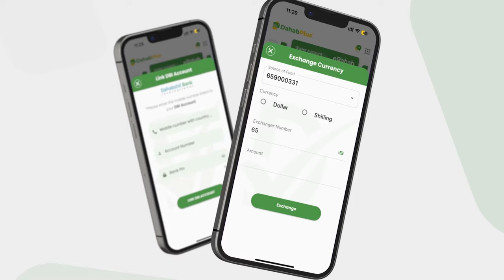Daawo Somaliland oo Ku Jees Jeestay Xasan Sheekh Bahdilkii Itoobiya loogu geystay & arin fadeexad ah